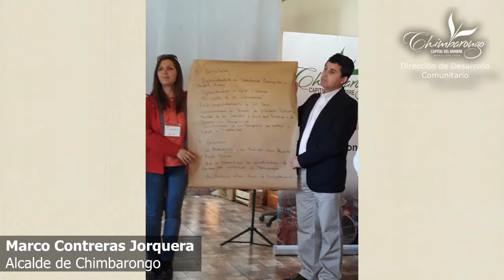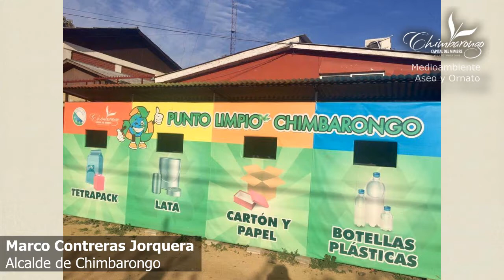¡Ya llevamos un año de gestión!